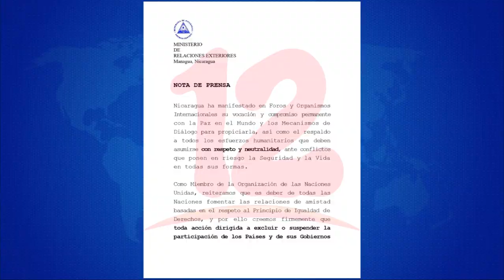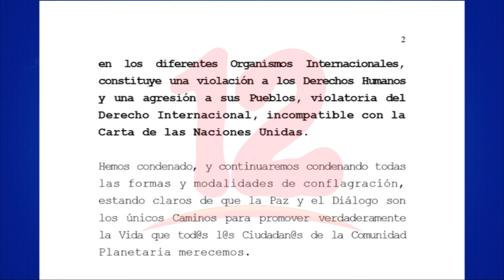Embajador de Nicaragua ante la OEA acusa al organismo de ser instrumento de agresión de los EEUU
Noticias12Nicaragua Representantes de Nicaragua ante la OEA y la ONU se pronuncian contra los organismos, por una parte se acusa a la OEA de ser un instrumento de agresión de los EEUU y por otro lado se cataloga como una violación al derecho internacional la expulsión de Rusia del consejo de la ONU.